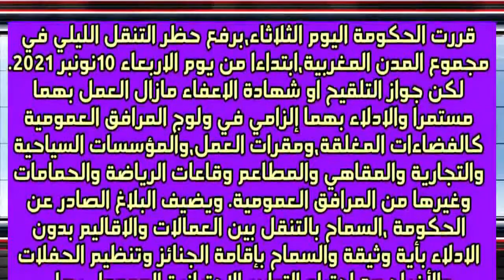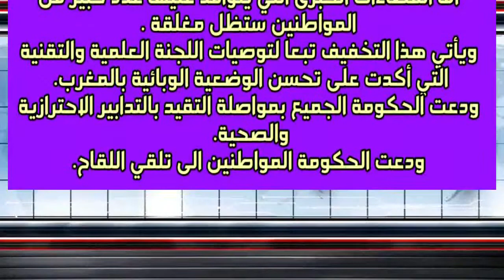إلغاء الجواز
أفاد بلاغ الحكومة أنه تم  إلغاء حظر التنقل .والسماح بالتنقل بكل حرية بين العمالات والاقاليم بدون جواز تلقيح أو أي وثيقة أخرى